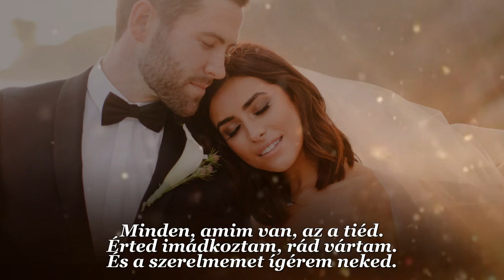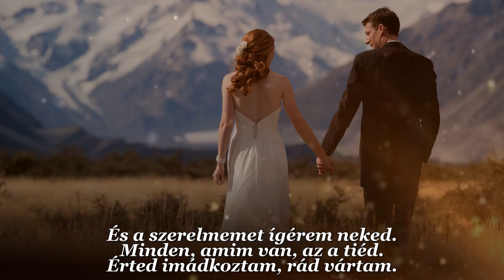CeCe Winans : I Promise / Ígérem (Esküvői dal magyar felirattal)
CeCe Winans : I Promise / Ígérem

I could tell by the way you smile
I could feel it in your touch
And I knew this heart of mine
This time would fall in love

All the hopes and promises given
And the pain that life can bring
Will build our will and commitment to face anything

I will love you faithfully, forever unconditionally
And my love I promise
Everything I have is yours
You're everything I prayed and waited for
And my love I promise you

Now we begin our life today
And though we've only just begun
The quest until we're old and gray is the vow to live as one

Through the desert winds that blow
I'll walk you through the winters cold
I'll be there to keep the fire alive
And when each passage we endure
We will stay strong, we can be sure
Our love survives